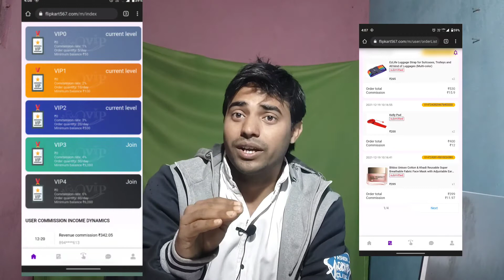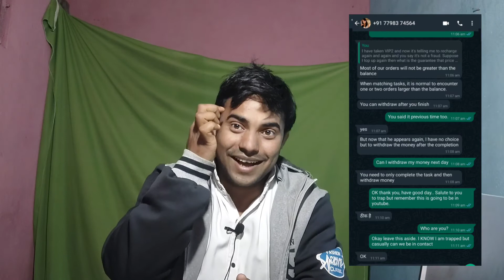Online fraud में फंस गया यार ! please don't trap in it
Online fraud में फंस गया यार!